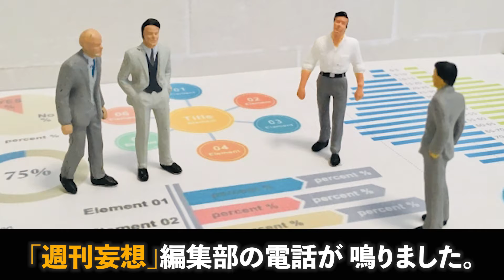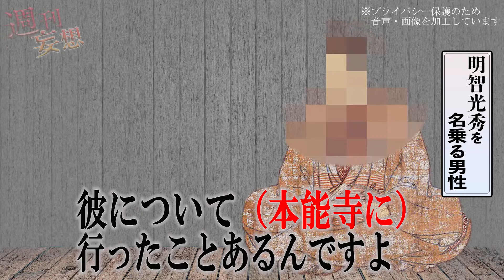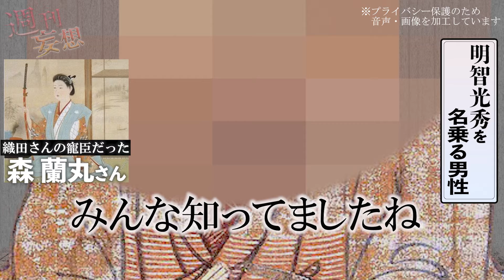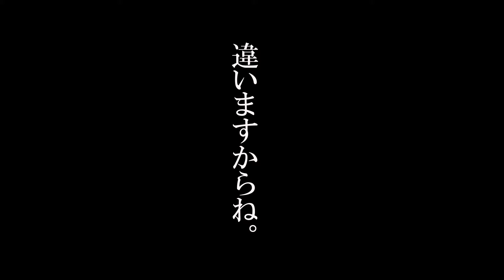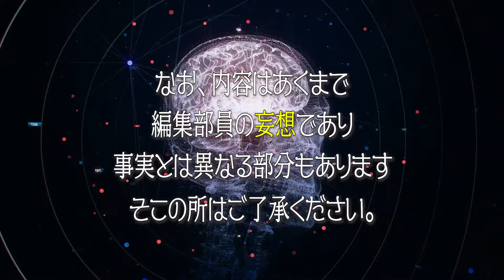【明智光秀 生きている】明晰な男が〝信長排除〟最有効手段は８９３さん並みの〝カチこみ〟寸前の計画変更なぜ・日本史最大ミステリー◆その時！明智四天王は斎藤利三・溝尾茂朝【週刊妄想】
朝廷黒幕説／私怨説／秀吉黒幕説／家康黒幕説ほかにもいろいろありますが、本能寺の変の真相→本人に聞いちゃったが一番確実！？ってことでとりあえず聞いてみましたよ#信長#下剋上#本能寺の変